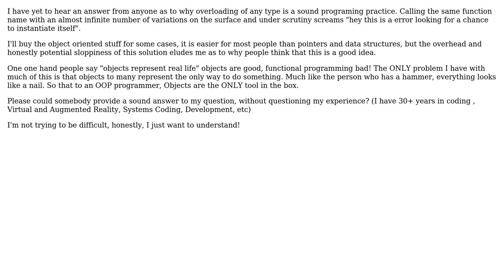Software Engineering: method and class overloading (good programming practice or ridiculousness)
With thanks & praise to God, and with thanks to the many people who have made this project possible! | Content (except music & images) licensed under CC BY-SA | Music | Images & others | With thanks to user Telastyn user jw noord and the Stack Exchange Network Trademarks are property of their respective owners. You are responsible for your own actions.